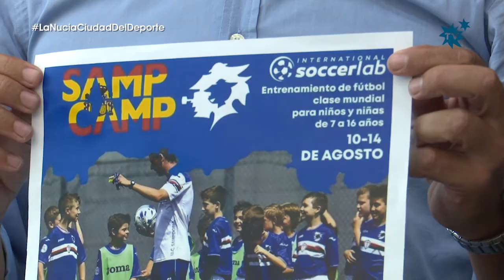El Campus de la Sampdoria se desarrollará en La Nucía en agosto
Del 10 al 14 de agosto en la Ciutat Esportiva Camilo Cano de La Nucía se desarrollará el primer Campus Oficial de Fútbol de la UC Sampdoria (equipo de la Seria A de Italia) en España. Este campus formativo está enfocado para niños y niñas de 7 a 16 años. Los monitores del campus vendrán desde Italia para formar a los jóvenes futbolistas durante una intensa semana y los mejores jugadores entrenarán una semana en la “Escuela de la Sampdoria” en Italia. El Campus tendrá precio especial para los jugadores del CF La Nucía y empadronados en La Nucía.
El  primer Campus de la Sampodria  “Samp Camp” en España se desarrollará del 10 al 14 de agosto en la Ciutat Esportiva Camilo Cano de La Nucía. Durante estos 5 días se realizarán 6 horas de entrenamiento en dos sesiones diarias, con almuerzo a mediodía para recobrar fuerzas, incluido en el precio. Al finalizar el Campus l@s futbolistas que han participado recibirán su diploma de la Sampdoria.
“En este “Samp Camp” juntamos aquí un club histórico italiano como la Sampdoria (1 scudetto y 4 Coppas de Italia) con gran tradición en Europa (1 Recopa y finalista de la Champions en 1992 ante el “Dream Team” del Barcelona) que realiza su primer Campus Oficial en España, en La Nucía, donde tenemos las mejores instalaciones deportivas de la Comunidad Valenciana. Va dirigido a niños y niñas de 7 a 16 años, que vivirán una gran experiencia futbolista que entrenarán con entrenadores oficiales de la Escuela de la Sampdoria. De hecho los dos mejores jugadores del Campus viajarán a Génova, donde entrenarán durante una semana con el equipo de la Escuela de la Sampdoria de su categoría, una “Sampdoria Experience” que seguro no olvidarán nunca” comentó Edu Granell, representante del Campus Samp Camp en España.

El Campus de la Sampdoria de fútbol tiene un precio de 269 € y de 170 € para empadronad@s en La Nucía y jugadores de “la Academia” del Club de Fútbol La Nucía. Las plazas son limitadas por lo que se recomienda inscribirse lo antes posible a través. Tod@s l@s interesados deben inscribirse a través de la página web en la sección de (España Samp Camp).

100% UC Sampdoria
Todos los inscritos recibirán un kit de bienvenida de la “Academia Sampdoria” (camisetas, pantalones, calcetas y un balón de fútbol, oficial de la Sampdoria de la marca oficial Joma, que viste al club itialiano). Los monitores y entrenadores del campus se desplazarán desde Génova (Italia) para formar futbolísticamente a los niños y niñas del Campus, provenientes de la Academia de la Sampdoria.

Sampdoria Experience
 Los dos mejores jugadores del Campus de la Sampdoria en La Nucía participarán en una semana de entrenamiento con el equipo de la cantera de la “Samp” de su categoría en Génova (Italia). Toda una “Samp Experience” en la ciudad deportiva de este equipo de la Serie A de Italia. Un premio y quién sabe si el inicio de una carrera deportiva futbolística.